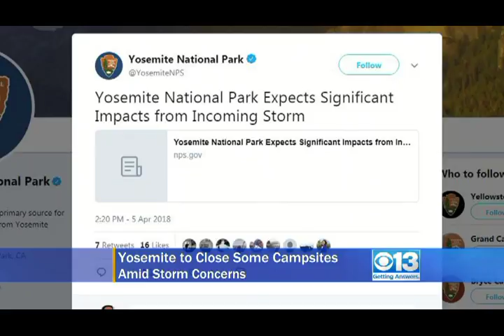3 p.m. CBS13 Update 4/5/2018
Here's your latest news update from Angela Greenwood.